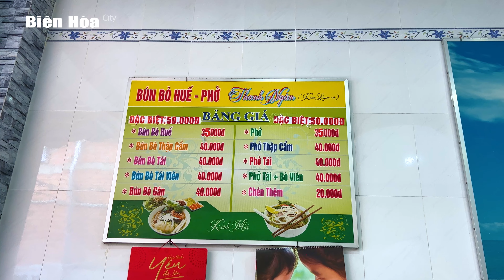QUÁ XÁ ĐÃ với tô Bún Bò thập cẩm giá chỉ 40K ở hẻm đi vào nhà thờ Gx. Xuân Hòa | Bún Bò Thanh Ngân